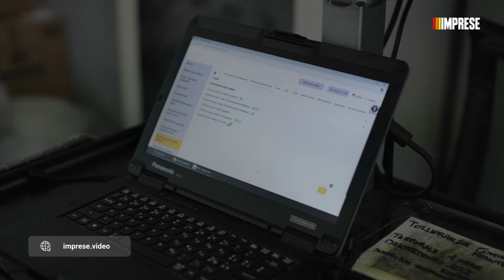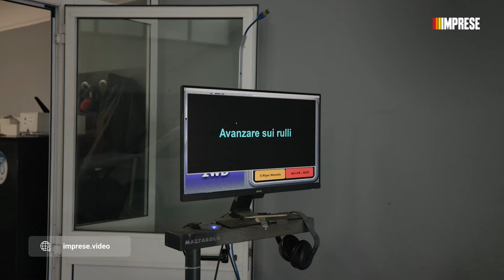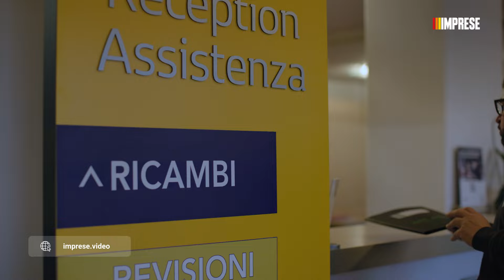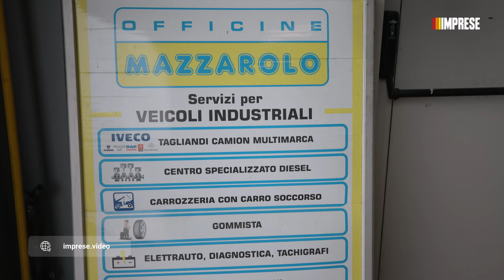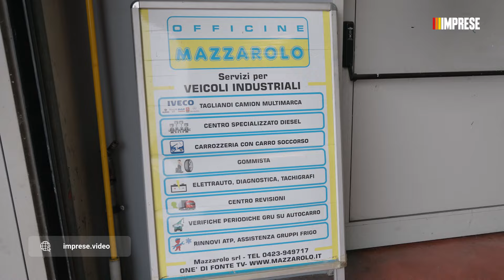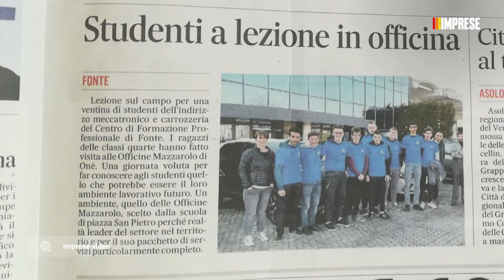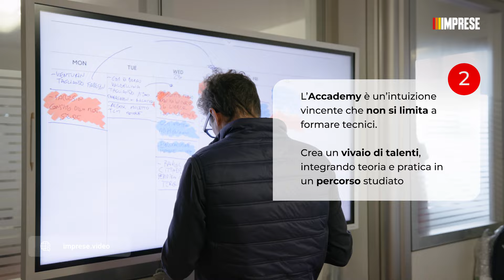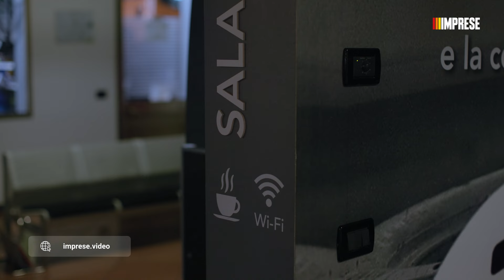OFFICINE MAZZAROLO: se non lo aggiustano non esiste.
⬇ Vuoi essere il protagonista della prossima puntata del format IMPRESE? Clicca qui e candidati ora

➡️ IN QUESTO VIDEO:
In questa nuova puntata di IMPRESE, vi racconteremo la storia della “Silicon Valley” del settore meccanico che incarna la determinazione e la capacità di adattamento tipica delle grandi storie imprenditoriali italiane e non solo.

Nata negli anni ’70 in un piccolo magazzino agricolo di famiglia, Officine
Mazzarolo ha saputo evolversi, espandendosi oltre il semplice concetto di “officina” e unendo sotto lo stesso tetto tutte le competenze necessarie per servire auto, mezzi industriali, agricoli, veicoli pesanti e persino motori di navi.

L’azienda ha saputo superare crisi economiche e momenti di difficoltà, trasformandosi in una realtà riconosciuta per l'affidabilità e la risolutezza nel trovare soluzioni, anche nelle situazioni più complesse.

Oggi la nuova generazione si prepara al futuro attraverso iniziative innovative come un’accademia che, in collaborazione con una scuola locale, si prefigge di formare i tecnici di domani.

⬇ Assumi il controllo delle tue vendite delegando la tua strategia di marketing e la produzione dei tuoi contenuti online alla nostra agenzia. Clicca qui e candidati ora

[COS'È IMPRESE]

"IMPRESE" è la nuova docu-serie prodotta da StrateGenius Agency, da un'idea di  @ManabeRepici   , che racconta i segreti delle aziende più interessanti, rivoluzionarie e virtuose.

Si tratta di un vero documentario che REGALA nuovi spunti e idee ad imprenditori e professionisti.

La nostra missione è semplice, vogliamo raccontarvi le aziende italiane come lo farebbe la tua serie TV preferita.

Le analizziamo sotto diversi punti di vista:
Business
Management
Marketing
Vendita

🎬 Regia:
Manabe Repici

🎥 Riprese:
Mattia Astolfi
Gabriele Cattaneo

💻 Montaggio ed editing:
Raffaele Paolicelli
Gabriele Cattaneo
Mattia Astolfi
Raffaele Paolicelli
Marco Politi
Edoardo Falcone
Lorenzo Portone
Edmondo Annoni

🎥 Video girato con:
Canon C70
Canon R5 C
Canon 5D Mark IV
Insta360 ONE RS 1-inch Edition

🎶 Musiche:
Envato.elements
Artlist
StoryBlocks